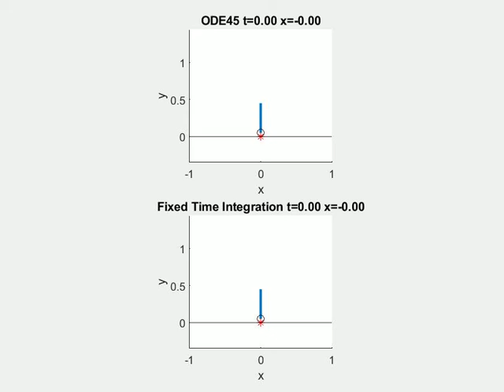Solver Comparison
ODE45 vs Fixed Time Step Integration